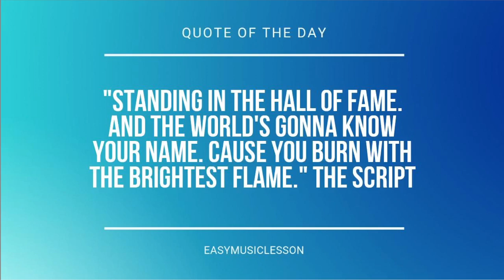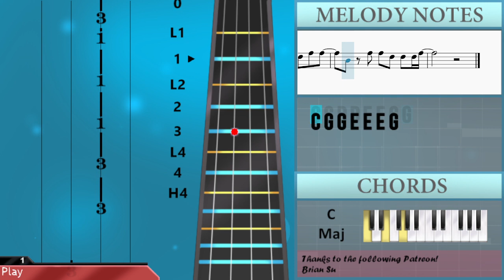How to play All The Love That I Ever Needed by James Blunt on Viola (Tutorial)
Comment and let us know how the videos have helped you. It keeps us going! :)The easiest way to learn how to play All The Love That I Ever Needed by James Blunt on the viola. It's a viola tutorial for All The Love That I Ever Needed by James Blunt.

EasyViolaLesson teaches you to play the your favorite instrument, through easy and simple animation so that you too can learn how to play All The Love That I Ever Needed by James Blunt on the viola easily. A viola tutorial with visual animation graphic.

Chords of Viola arrangement:
A Min   F Maj   C Maj   C Maj   G Maj   A Min   F Maj   C Maj
C Maj   G Maj   A Min   F Maj   C Maj   G Maj   F Maj   C Maj
C Maj   G Maj   A Min   E Min   F Maj   C Maj   C Maj   E Min
G Maj   G Maj   F Maj   C Maj   C Maj   G Maj   A Min   E Min
F Maj   C Maj   C Maj   E Min   G Maj   G Maj   A Min   F Maj
C Maj   C Maj   G Maj   A Min   F Maj   C Maj   C Maj   G Maj
A Min   F Maj   C Maj   G Maj   F Maj   C Maj   C Maj   G Maj
A Min   E Min   F Maj   C Maj   C Maj   E Min   G Maj   G Maj
F Maj   C Maj   C Maj   G Maj   A Min   E Min   F Maj   C Maj
C Maj   E Min   G Maj   G Maj   F Maj   A Min   C Maj   G Maj
C Maj   E Min   G Maj

Melody notes of Viola:
C4
C4 C4 C4 F4 E4   C4
E4 E4 E4   D4 D4
C4
C4 C4 F4 E4   C4
E4   E4   E4 E4 D4 E4
F4   F4   F4 E4 F4 G4
G4 E4 G4 E4 G4 G4 E4 G4 E4 G4
E4 G4 E4 G4   G4 G4 E4 G4 E4 G4
C4 A4 A4 A4 G4 G4   F4 G4
C4
A4 A4 A4 G4 E4 G4
C4 C4 D4 D4 E4 E4 G4 G4
C4 G4 G4 E4 E4 E4 G4
C4 A4 A4 A4 G4 E4 G4
C4
C4
C4
C4
C4
C4
C4
C4 C4 C4 B3 G3
C4 C4 B3
G3 C4 C4 B3 G3
C4 C4 B3
C4 C4 B3 G3 C4 C4 D4 D4